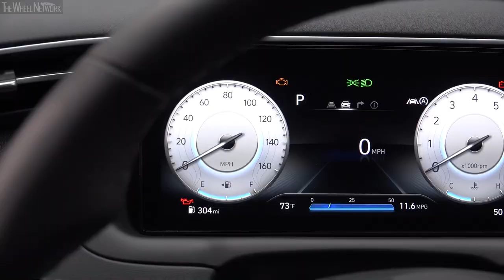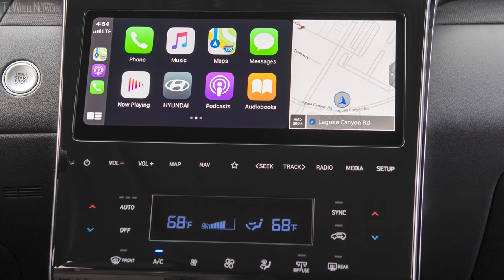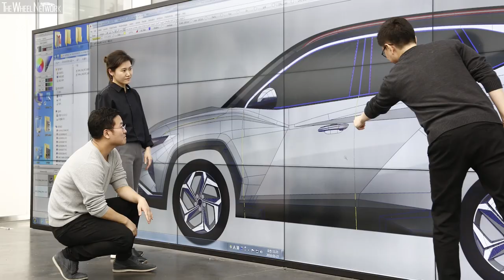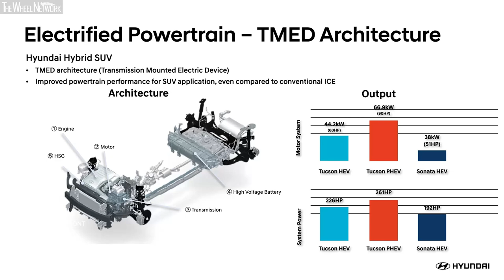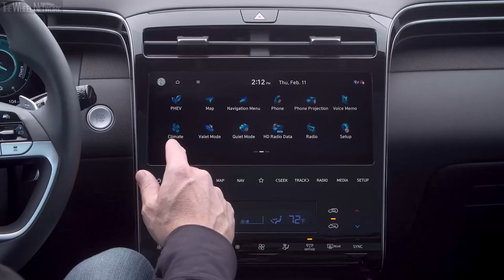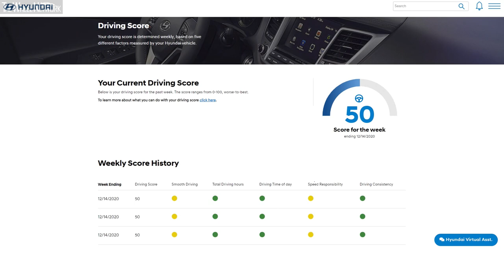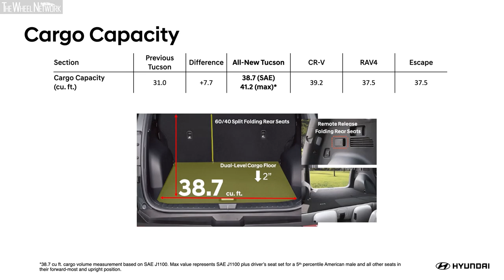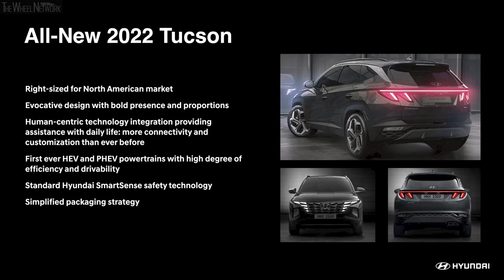2022 Hyundai Tucson Product Presentation (United States)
Hyundai Tucson Specifications:
▪ Length/width/height/wheelbase – 182.3/73.4/65.6/108.5 in
▪ Ground clearance (AWD) – 7.1 (8.3) in
▪ Curb weight* – 3,329-3,752 lb
▪ Cargo volume (HEV/PHEV) – 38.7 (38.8/31.9) cu-ft

2.5L
▪ Engine – 2.5-liter, 4-cylinder in-line, petrol
▪ Fuel consumption (AWD) – 26/33/29 (24/29/26) mpg city/highway/combined

1.6T HEV (Hybrid Electric Vehicle)
▪ Engine – 1.6-liter, 4-cylinder in-line, turbo petrol
▪ Electric motor – Permanent magnet synchronous motor
- Max output – 59 hp (44.2 kW) at 1,600-2,200 rpm
- Max torque – 195 lb-ft at 0-1,600 rpm
▪ Max system output – 226 hp
▪ Transmission – 6-speed automatic, AWD
▪ Battery type/capacity – Lithium-Ion Polymer/1.49 kWh
▪ Fuel consumption – 37-38/36-38/37-38 mpg city/highway/combined

1.6T PHEV (Plug-in Hybrid Electric Vehicle)
- Max output – 90 hp (66.9 kW) at 2,100-3,300 rpm
▪ Max system output – 261 hp (est.)
▪ Battery type/capacity – Lithium-Ion Polymer/13.8 kWh
▪ Fuel consumption – TBD
▪ Charging time at 7.2 kW – 2 hours (est.)

* PHEV curb weight TBD